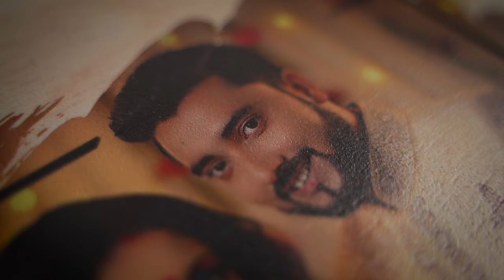Finixa by Pekaro - Premium Wedding Album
Discover the art of nostalgia with Finixa Combo, our premium flagship product, a stunning wooden masterpiece that brings a touch of classic elegance to your modern world.